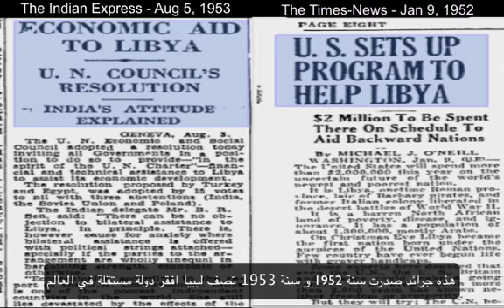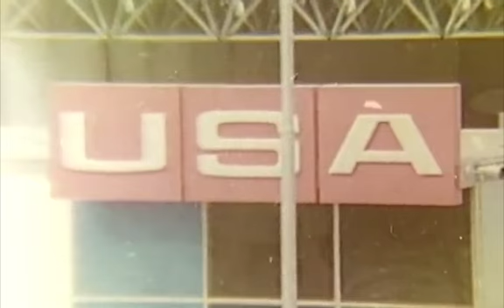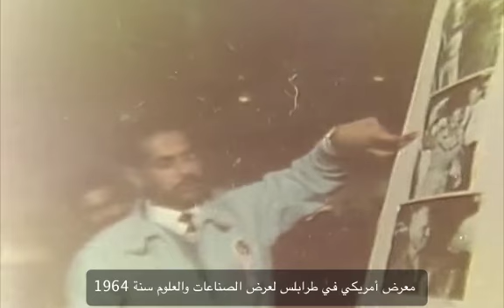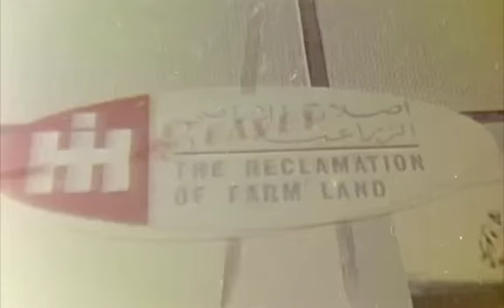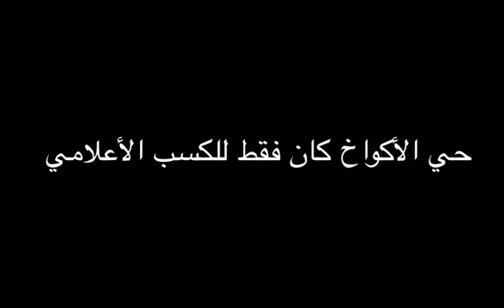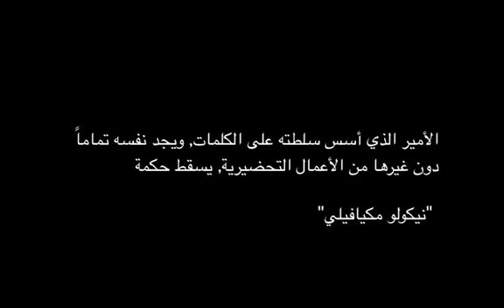هل تصدق القذافي ؟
هل تصدق القذافي ؟ قبل الأجابة, هل تعرف ان علم ليبيا تغير ثلاثة مرات خلال حكم القذافي , الاول كان بثلاثة ألوان " أحمر,ابيض,اسود" وهو علم الجمهوية العربية الليبية ثم بنفس الالوان وبه نسر بالوسط وهو علم أتحاد الجمهوريات العربية, وأخيراُ وليس أخراً العلم الأخضر وحتى هذا العلم يريد أن يغيره ويضيف له كلمه الله أكبر , طبعاً في الاحلام لأن هذا حلمة لو بقى في الحكم بعد ثورة 17 فبراير, هل تصدق القذافي بعد أربعين سنه من التخلف والفقر , خلال السنوات الالى من حكمة ليبيا خسرت مائة عام من التطور , رغم أنني أستخدمت مصطلح " وقفت ساعة الزمن" , هل تصدق القذافي سوف يعطي لنا الثروة والديمقراطية بعد أربعه عقود من الكذب, لماذا ضحك على الشعب وقام بتغيير الجمهورية الى جماهيرة وسلطة شعبية كاذبه, لماذا ولماذ. ألخ, هل تصدق القذافي ؟
في الفيديو بعض أقوال نيكولو مكيافيلي صاحب كتاب الأمير ,كثيراً من الجبابرة والطغاة كانوا يحبون قراءة كتاب الأمير فيقال إن "موسيليني" قد اختاره موضوعاً لرسالة الدكتواره أيام دراسته. وكان " هتلر " يضع هذا الكتاب على مقربه من سريره, ويقرأ فيه كل ليلة قبل أن ينام.  ولكن رغم أن القذافي طبق الكثير من هذا الكتاب ولكنه طبق فقط الأشياء الدنية والخسيسة الت تتماشى مع شخصية, لهذا لم ينجح .
بعض أقواله بالأضافة للتي ذكرت في الفيديو
حبي لنفسي دون حبي لبلادي.
من الأفضل أن يخشاك الناس على أن يحبوك.
الغاية تُبرر الوسيلة.
أثبتت الأيام أن الأنبياء المسلحين أحتلوا وأنتصروا، بينما فشل الأنبياء غير المسلحين عن ذلك.
ان الدين ضروري للحكومة لا لخدمة الفضيلة ولكن لتمكين الحكومة من السيطرة على الناس.
من واجب الأمير أحياناً ان يساند ديناً ما ولو كان يعتقد بفساده.
ليس أفيد للمرء من ظهوره بمظهر الفضيلة.
لايجدي ان يكون المرء شريفاً دائماُ.
ولانه لم يفي بوعودة فأحد مقولات كفيافيلي تنظبق عليه, للأسف لم اتطلع على الكتاب كاملاً, لربما وجدا الكثير
" وهذا الأمير الذي أسس سلطته كليا على... الكلمات ، ويجد نفسه تماما دون غيرها من الأعمال التحضيرية، ينتهي حكمة  الى الخراب "  والقذافي انتهى في مزبلة التاريخ